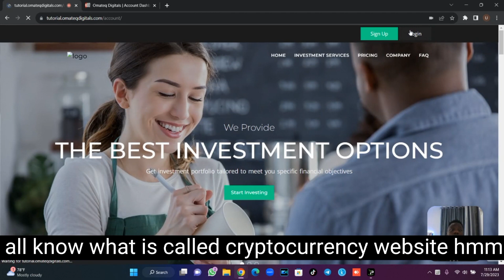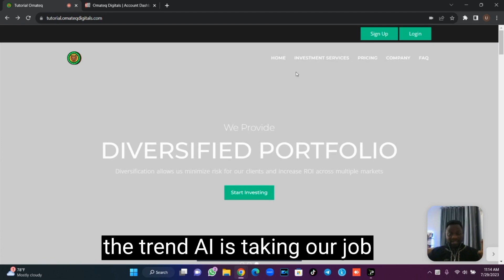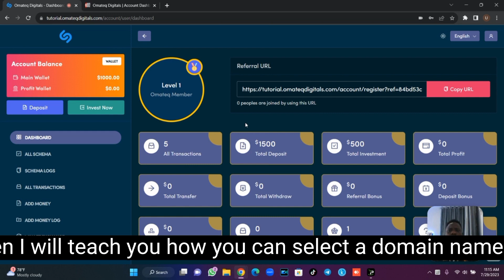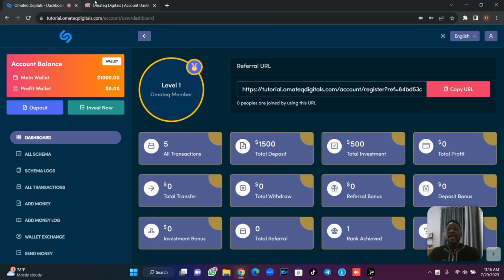How To Create A Cryptocurrency Investment Website & Make Money!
🚀Unleash the Potential of Cryptocurrency: Learn How to Create a Profitable Investment Website! 📈🚀

Are you intrigued by the explosive growth of cryptocurrencies and want to get in on the action? 🤔💸 Do you dream of starting your own online platform that not only educates people about digital assets but also generates substantial income for you? 💰✨ If so, our exclusive training class, "How to Create a Cryptocurrency Investment Website and Make Money," is tailor-made for you!

During this comprehensive training program, we will empower you with the knowledge and skills to build a fully functional cryptocurrency investment website from scratch. Our expert instructors will cover the following key topics:
1️⃣ How to Clone a website (Frontend).
2️⃣ How to link a backend script to a cloned website
3️⃣ How to purchase Domain and Hosting with the right company
4️⃣ How to set up your script and get your website running
5️⃣ How to make money developing same website for people
6️⃣ What you can charge a client for building an investment site for them

🌟 Why Choose Our Training Class?

✅ Expert Instructors: Learn from industry experts with a wealth of experience in the cryptocurrency and investment space.
✅ Hands-On Experience: Engage in practical exercises and real-world simulations to reinforce your learning.
✅ Interactive Learning Environment: Connect with like-minded individuals, exchange ideas, and network with potential collaborators.
✅ Ongoing Support: Receive post-training assistance and guidance to ensure your website's success in the competitive cryptocurrency landscape.
✅ Flexibility: The class is designed to accommodate beginners as well as those with some background in cryptocurrencies.

Don't miss this golden opportunity to dive headfirst into the world of cryptocurrencies and create a profitable investment website! Join us for our upcoming class on [1st and 2nd August, 2023]. Limited seats are available, so act fast and secure your spot now!

💡 Remember, you can make millions of naira building such website in the comfort of your home.
📢 Share this post with friends and family who might be interested in this exciting opportunity!

📍 Location: [GOOGLE MEET]